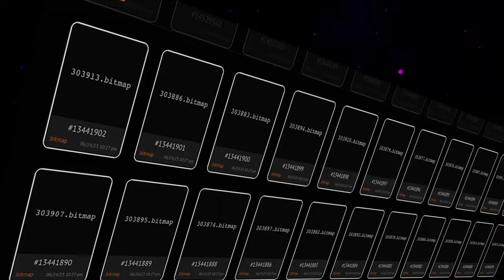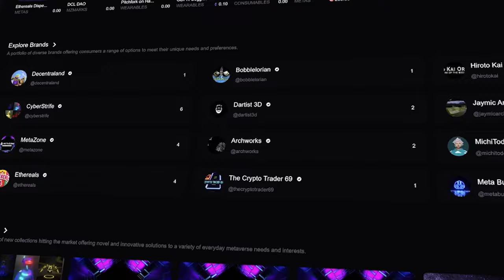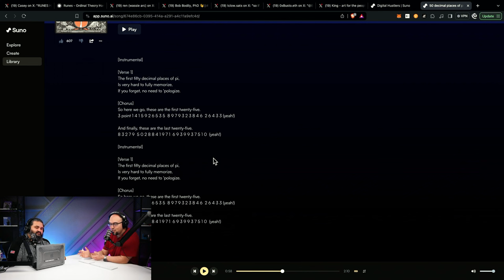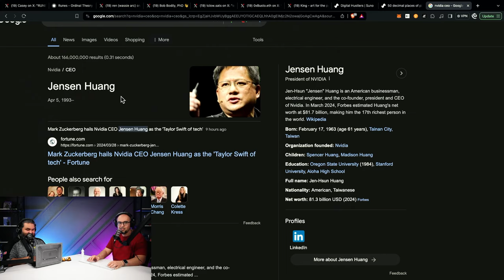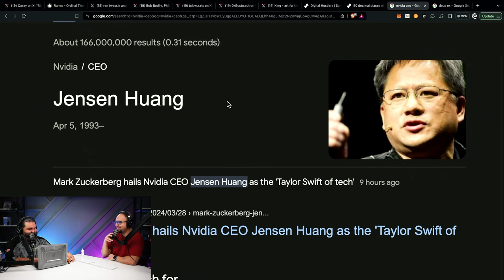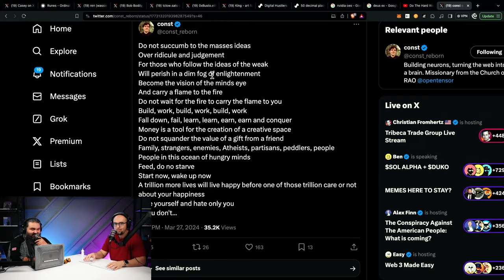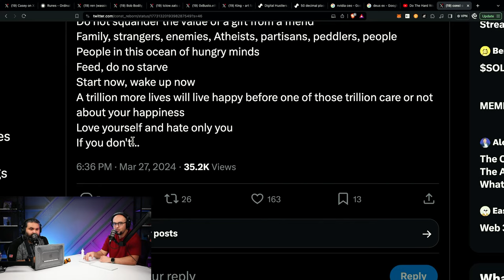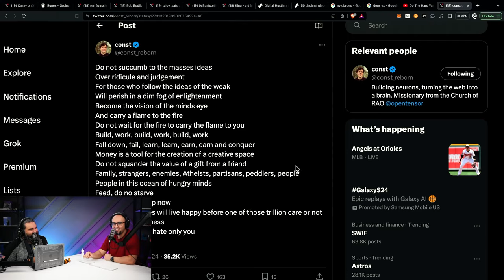We are Throwing in the Towel | Block Runner 20k Subscriber Special 🥳 | TBR #205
We went on a bit of a rant during this podcast episode, getting into many facets of conversation. We discuss the importance of EV’s contributions as a founder in the UNAT ecosystem and the impact he has made toward showcasing ecosystem viability in the DMT space. After this we go into a discussion on our own founder experiences and the exhaustive requirements needed in order to achieve significant goals. Referencing advice from Jensen Huang, the ability to endure suffering and pain during the toughest points of a founder experience is the determining factor for success. We reflect on this message and process all of the ups and downs of our experience in crypto as we celebrate crossing the 20k subscriber mark.

8. 50 decimals of Pi

0:00 Felt burden to showcase importance of DMT
7:37 emscribe: Inscription platform for the metaverse
12:18 YouTube inspired by Call of Duty gaming
20:40 Create BRC 420 and 32nd audio file
22:38 Metazone: App Store for the Metaverse assets
29:25 Metaverse becomes the future of digital existence
33:34 Bitcoin price normalization predicted with fluctuation
41:21 Challenging times before, felt on the brink
46:28 Choose insanely hard tasks for competitive advantage
53:04 Excited to explore potential in crypto market
58:20 Interpretation of escalating racism within crypto communities
1:00:56 Runes are well understood, his motivations clear
1:04:26 Notable influencers criticize hype cycle on social media